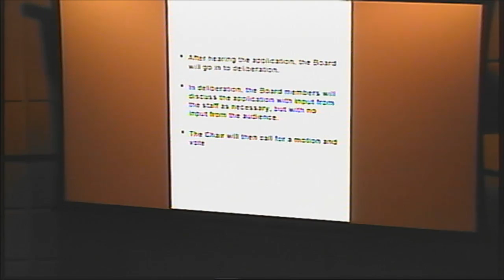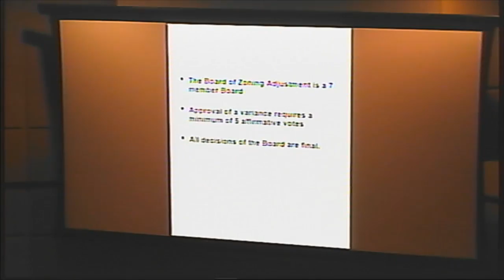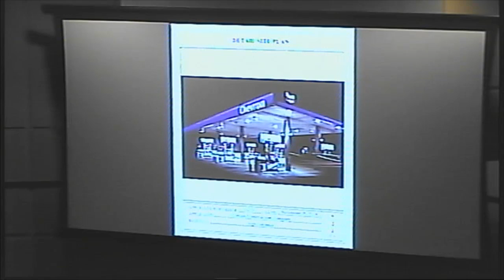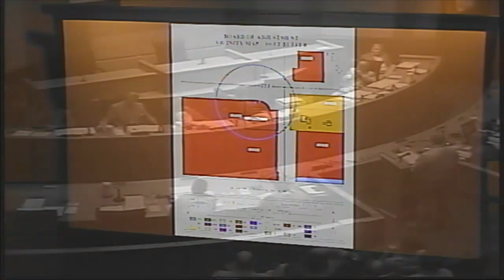City of Mobile, AL Board of Adjustment Meeting - Monday, November 5, 2018